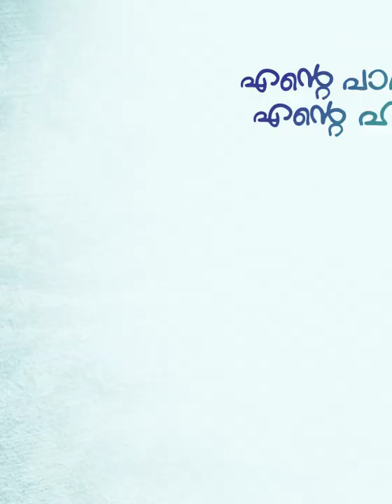ഇന്ത്യൻ പാർലമെന്റിലെ ഗർജ്ജിക്കുന്ന സിംഹം I GM Banatwala I IUML Kerala State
എന്റെ പാർട്ടിക്ക് എന്റെ ഹദിയ
മുസ്‌ലിം ലീഗ് പ്രവർത്തന ഫണ്ട് ക്യാമ്പയിൻ

"അതിജീനത്തിന്റെ ഹൃദയതാളം "
ഇന്ത്യ ലൈവ് ഒഫിഷ്യൽ യൂട്യൂബ് ചാനൽ

India live is an official Social Media platform of IUML Kerala State Committee, for promoting IUML political views.